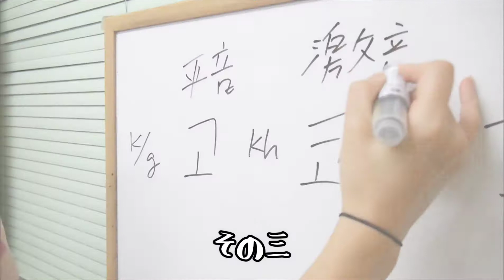📓「委託先 韓国語教室」紹介映像 ー ARA韓国語教室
オーディションクラス 受講生の韓国語指導をお願いしている

神戸三宮にある 「 ARA韓国語教室 」の紹介映像です🌸

オーディションクラス 生徒募集中
● ダンス
● ヴォーカル
● 韓国語
● スタジオ自主練 使用